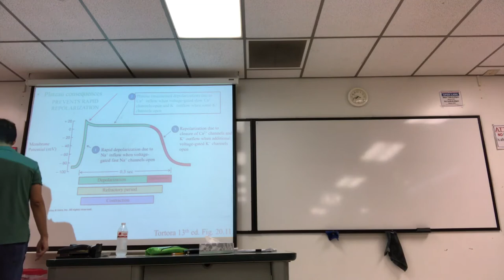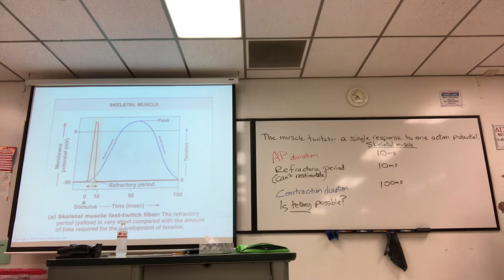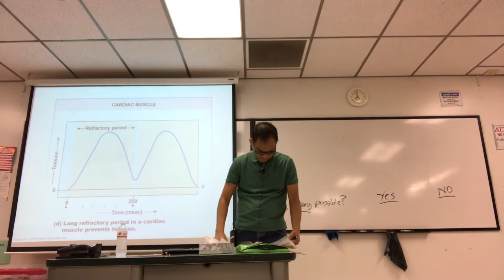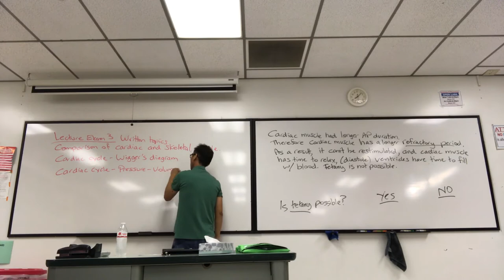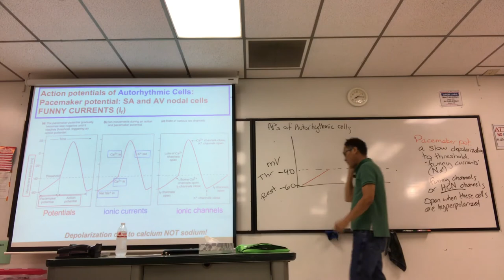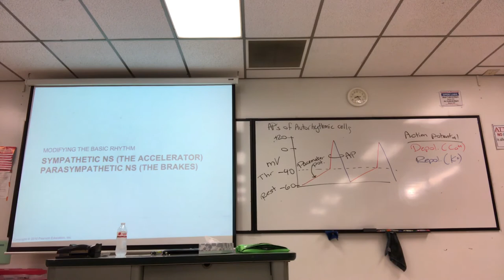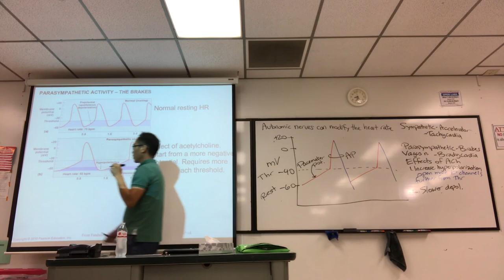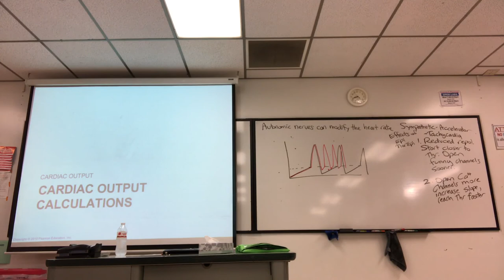Lecture 14 cardiac output part 1